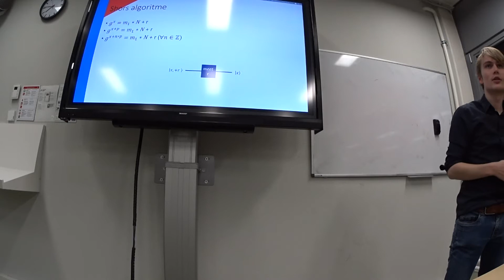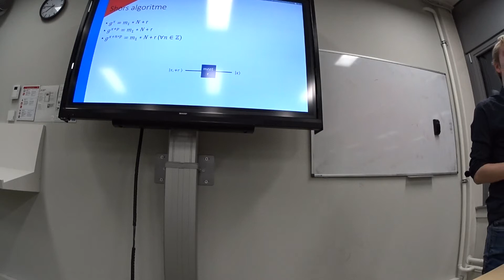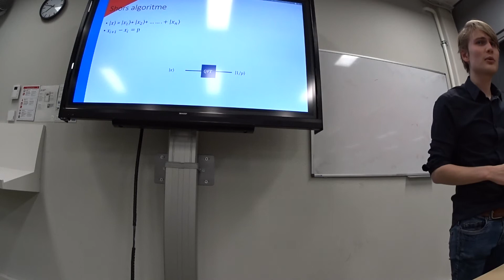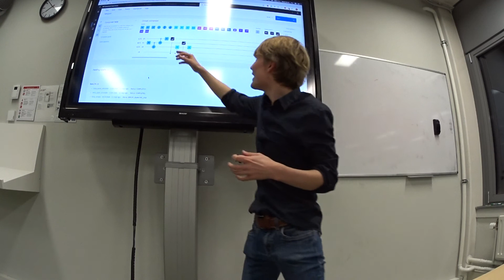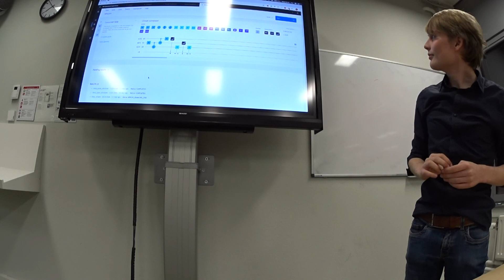2019 - Advanced Physics - Quantum computing II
And the sequel!